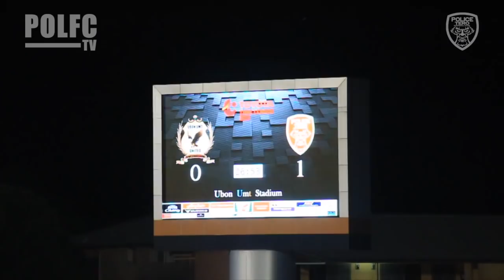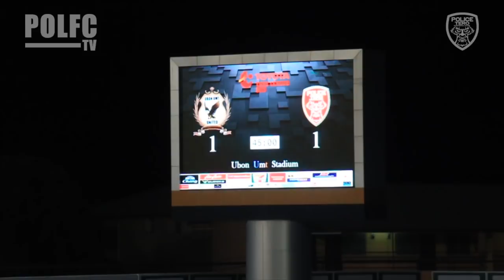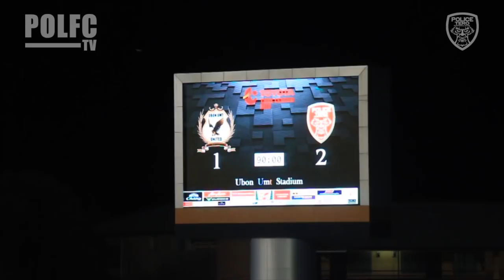POLFCTV : Goal Highlight Ubon UMT United 1-2 Police Tero